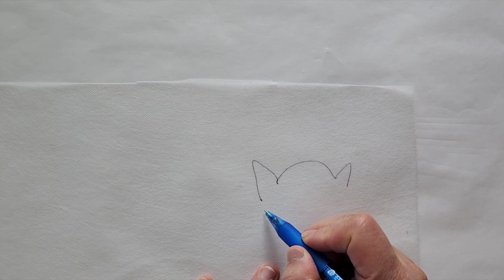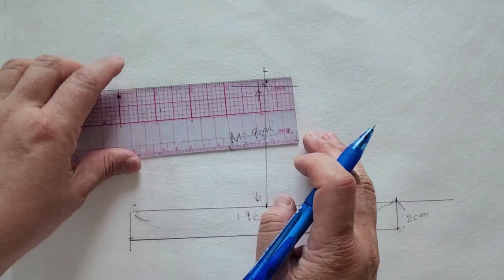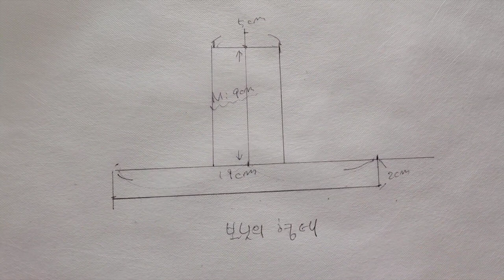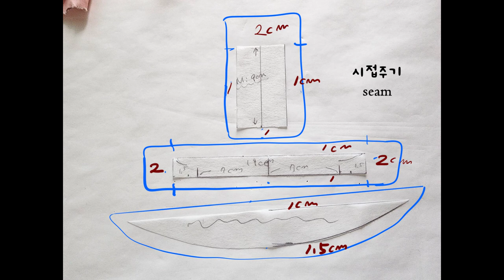나들이 필수템 간단한 방법으로 만들기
햇빛 좋은날 필요한 필수템 보닛 만들기
디자인, 패턴, 봉제, 그리고 완성
같이 만들어 보아요 ~